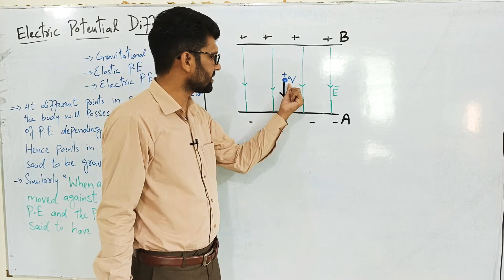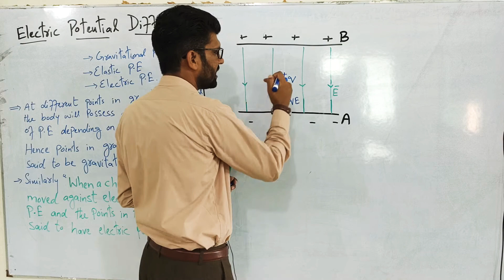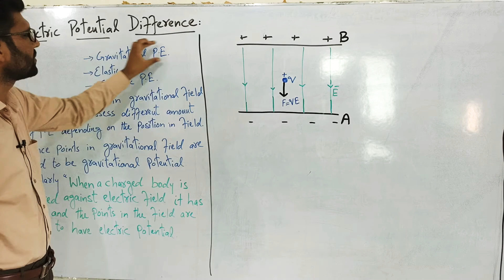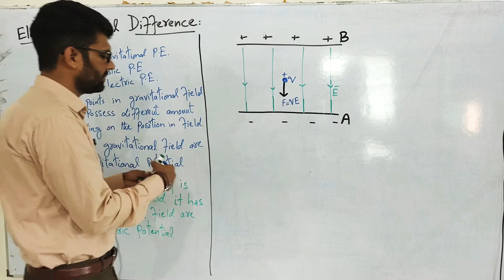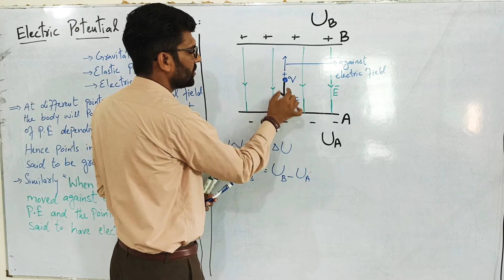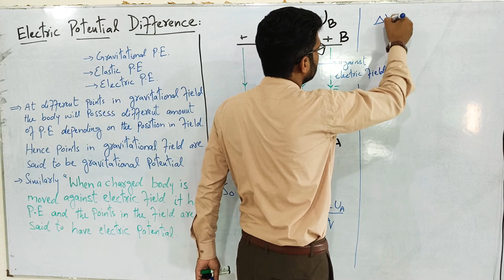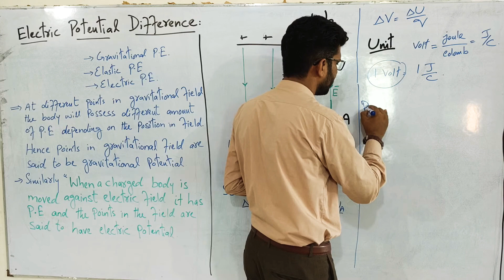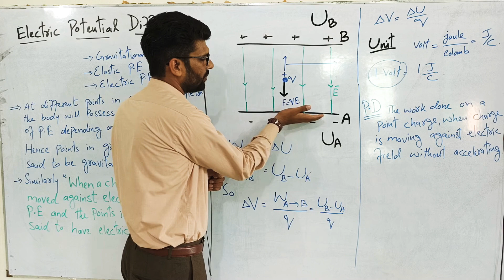Physics 12: Chapter 12: Electric Potential and Potential Difference ll Prof: GULZEB ABBAS TARRAR ll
In this video, the lecturer has explained the basic concept of electric potential, potential difference, and its unit especially focused on explanation according to board exam requirements of second-year physics chapter 12.